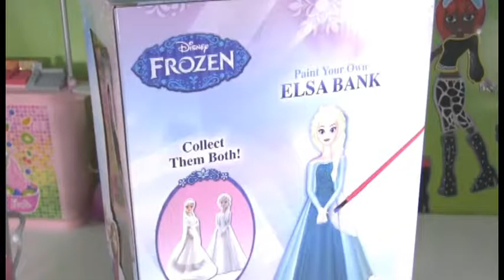for kids_Disney Frozen Paint Your Own Elsa Coin Bank Toy